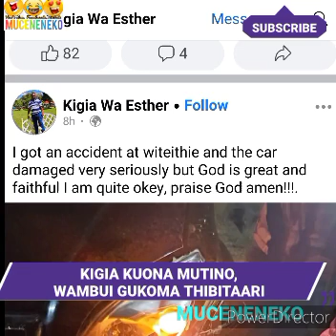SO SAD!😰KIGIA WA ESTHER KUGWA NA GARI, WAMBUI KAJIM GUKOMA THIBITAARI😭